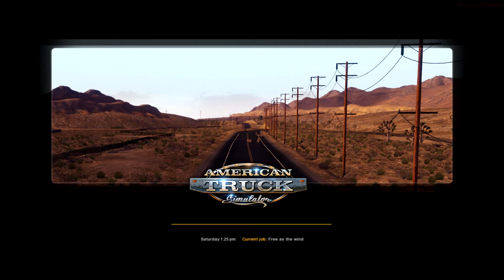ATSMP w/ The Outcast Posse: OFFROAD TRUCKER!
Computer Specs:
► CPU: Intel i7-4790k
► CPU Cooler: Corsair H60
► Motherboard: MSI Z97-Gaming5
► Memory: 2x 8G HyperX Fury
► Storage: Sandisk 240GB SSD + Seagate 2TB
► Video Card: R9 390 8GB
► Case: Corsair 750D
► Power Supply: Corsair CX 750w